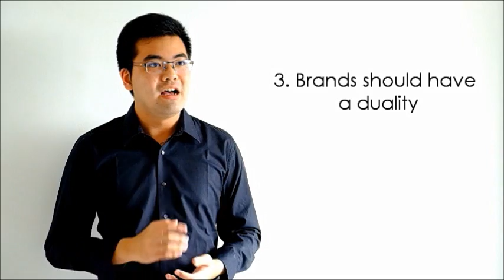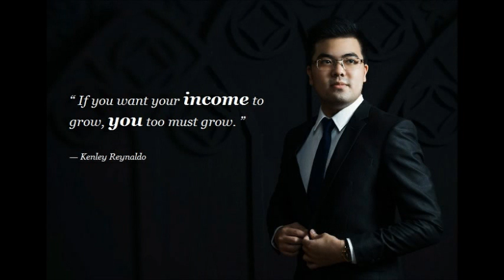Cara paling Jitu Membangun Brand Resonance!!!